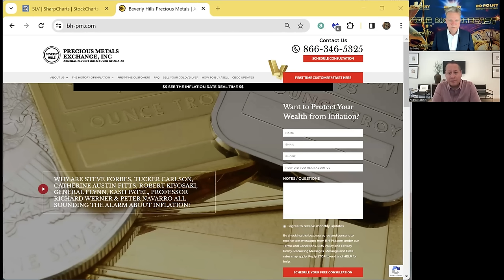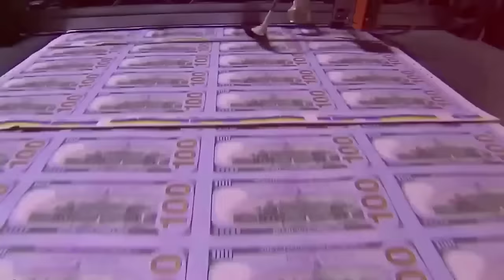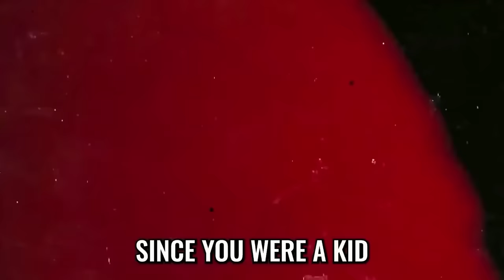EMERGENCY BROADCAST - YOU READY!!! Bo Polny, Andrew Sorchini